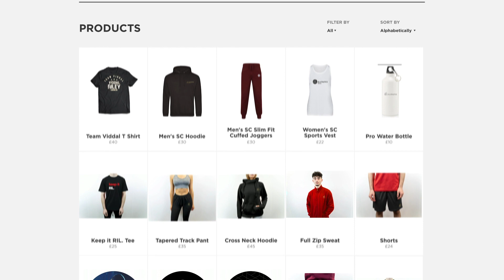THE FIGHTS WE NEED TO SEE IN 2021.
Last year was a difficult year for combat sports but we still had some amazing shows. In 2021, these are the fights I feel NEED to happen.